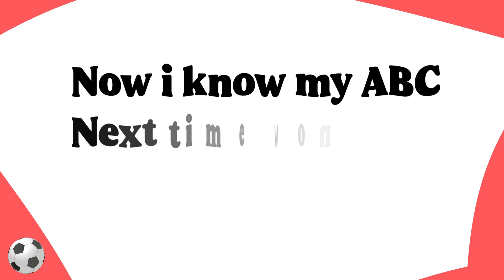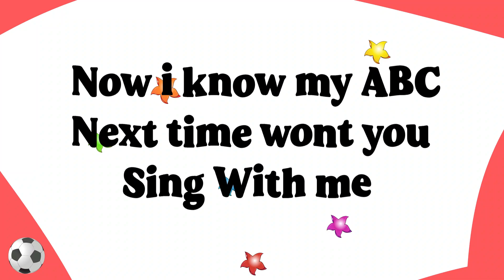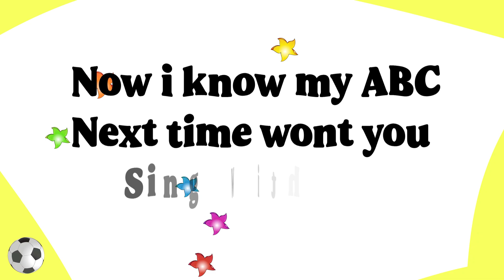ABC Song Nursery Rhymes & Preschool Learning Videos | Preschool Learning Videos For 2 year olds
This is a wonderful video of ABC song nursery rhymes & preschool learning videos. This song is specially designed for preschool learning videos for 2 year olds. This video is a good addition to support toddlers learning.